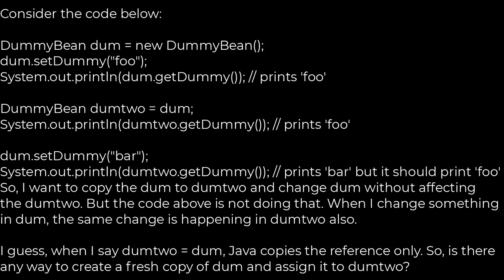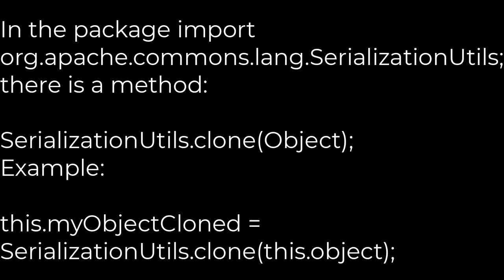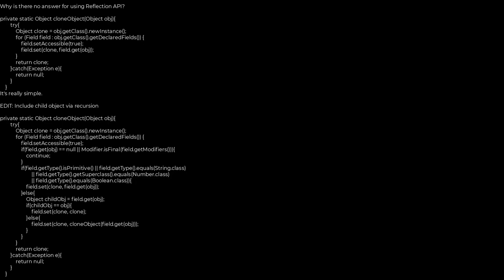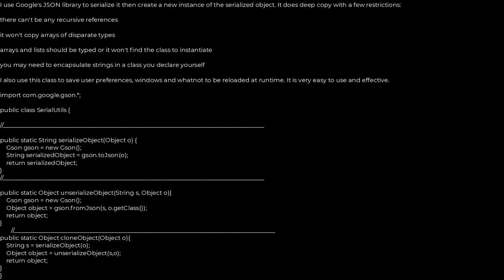Java :How do I copy an object in Java?(5solution)